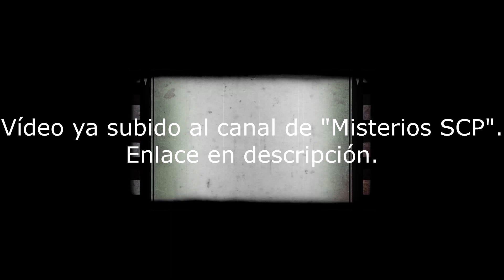Misterios SCP nuevo vídeo en la descripción